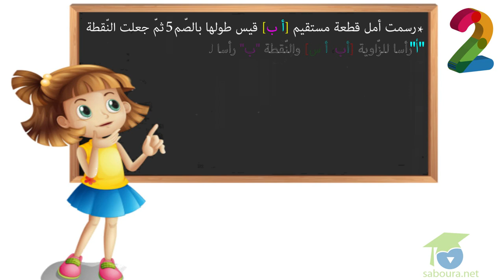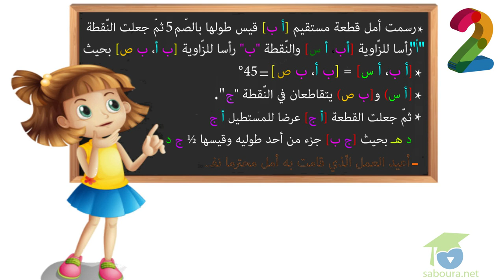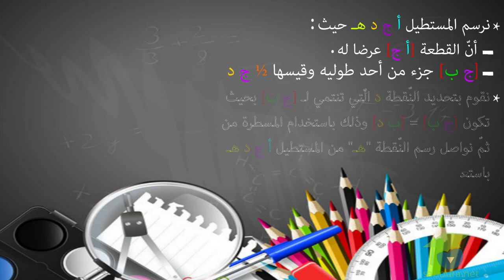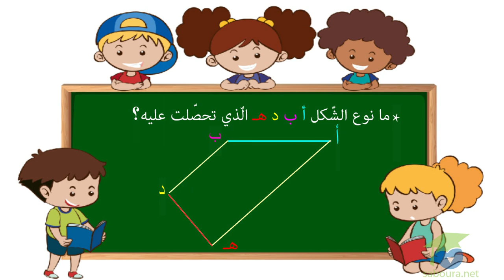ﺍﻟﻤﺴﺘﻮﻯ ﺍﻟﺴﺎﺩﺱ ﺭﻳﺎﺿﻴﺎﺕ ـ الدرس 11 ـ ﺃﻭﻇّﻒ ﻣﻜﺘﺴﺒﺎﺗﻲ ﻭﺃﻗﻴّﻤﻬﺎ ﺍﻟﺠﺰﺀ ﺍلثاني